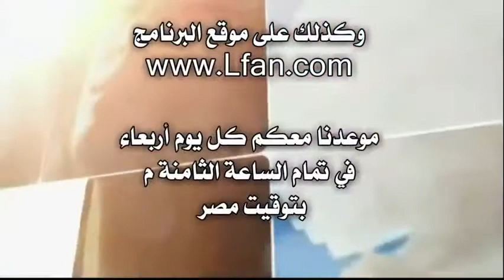337 هل وجود المرض في حياة المؤمن يعني أنه غير مؤمن حقيقي؟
لمعرفة الإجابة شاهد معنا هذا المقطع الهام، من فضلك شارك هذا الفيديو مع جميع أصدقائك لتعم الفائدة على الجميع.